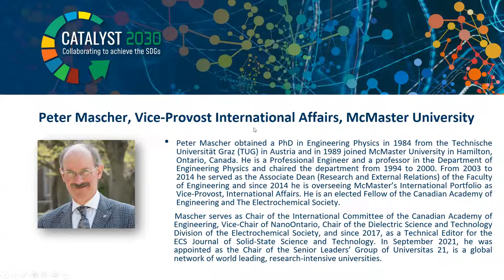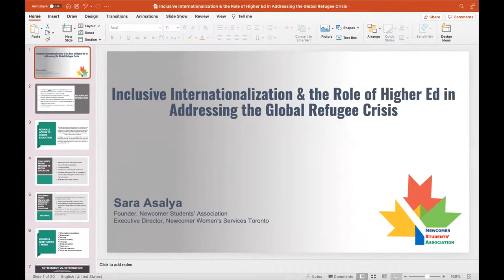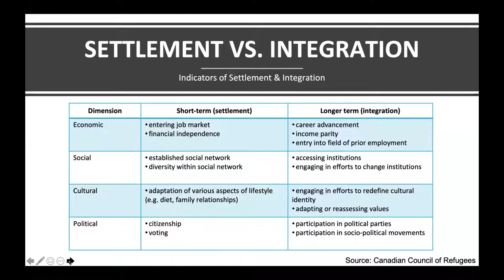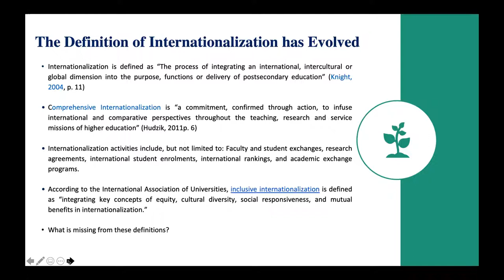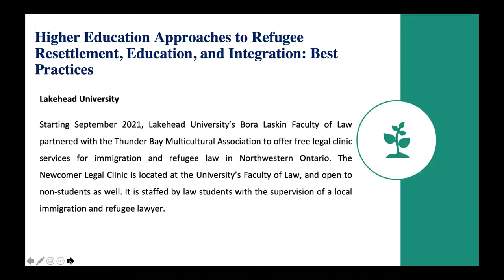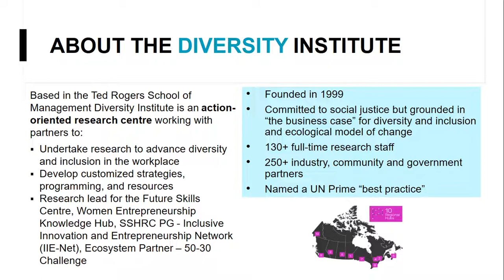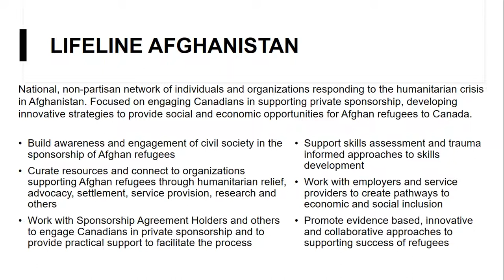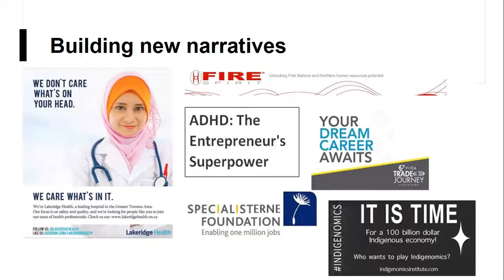The Role of Higher Education in Addressing the Global Refugee Crisis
“Inclusive Internationalization and the Role of Higher Education in Addressing the Global Refugee Crisis” hosted by McMaster University

Universities are sites for knowledge creation and mobilization. They are centers where education can transition to awareness building and advocacy, with potential to lead change through social innovation. The higher education sector can help facilitate solutions to the most challenging and pressing issues facing our society, and the current refugee crisis is one of these global challenges that we all have a moral obligation to address.